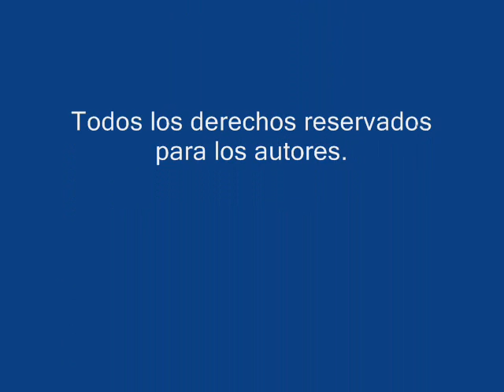Los Coholins - Cuando te veo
Tema incluido en el disco "Fiesta Bulgara."